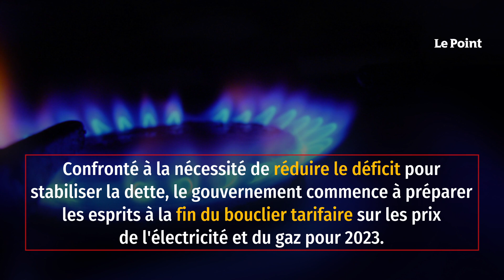Comment le gouvernement prépare la fin du « bouclier tarifaire »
C'est un virage important. Confronté à la nécessité de réduire le déficit pour stabiliser la dette, le gouvernement commence à préparer les esprits à la fin du bouclier tarifaire sur les prix de l'électricité et du gaz pour 2023. La première ministre, Élisabeth Borne, l'a expliqué aux Rencontres économiques d'Aix-en-Provence avant que son ministre de l'Économie et des Finances, Bruno Le Maire, ne confirme, en marge de l'événement.